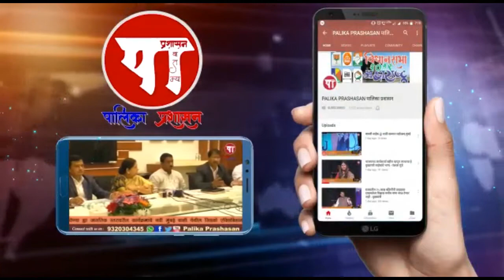Say No To Shipping Fraud Save Our Seafarers All India Seafarers Union Awareness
Say No To Shipping Fraud
Save Our Seafarers All India Seafarers Union Awareness